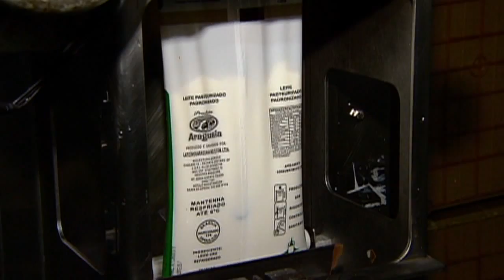Programa Leite Saudável vai investir no aumento da produção leiteira brasileira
NBR NOTÍCIAS - 29.09.15: O programa Leite Saudável foi lançado nesta terça-feira com o objetivo de melhorar a qualidade da produção de leite no país, garantindo assim preços melhores para os produtos e aumentando a renda dos produtores. O programa, que vai ser implantado em cinco Estados, tem orçamento de quase 387 milhões de reais e conta com a parceria do Sebrae. O Brasil teve uma produção de 32 bilhões de litros de leite em 2011, quarta maior do mundo.